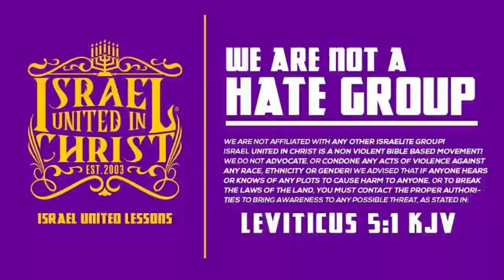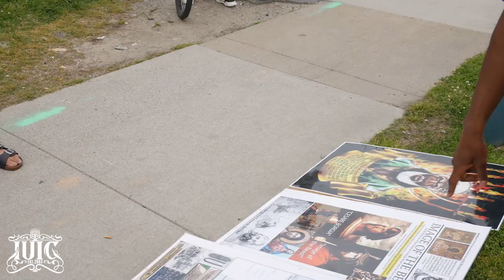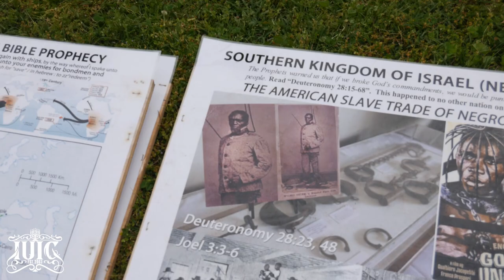IUIC | NO FORGIVENESS!!!